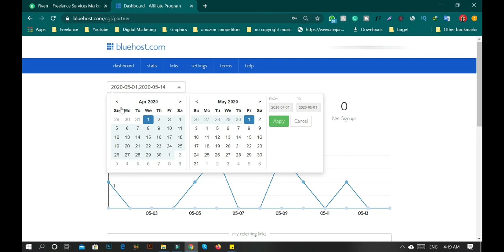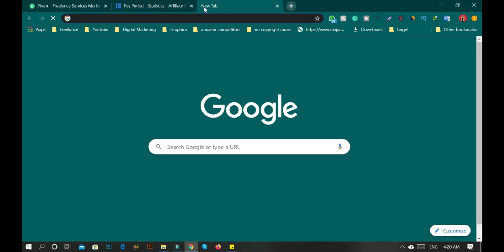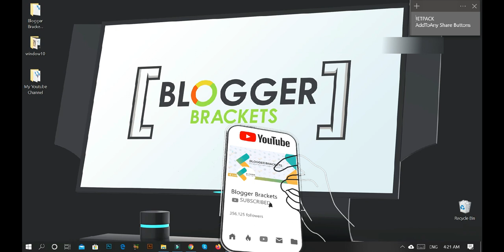Affiliate Marketing for Beginners in Hindi / Urdu | Bluehost Affiliate Program Earning Proof 2020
Embark on your journey into affiliate marketing with our beginner-friendly guide, showcasing earning proof from the Bluehost Affiliate Program in 2020. In this tutorial presented in Hindi/Urdu, you'll learn the fundamentals of affiliate marketing and how to earn commissions through the Bluehost Affiliate Program. Gain valuable insights into promoting Bluehost services effectively and maximizing your affiliate earnings. Whether you're new to affiliate marketing or seeking to enhance your skills, this guide provides valuable information to help you succeed in the lucrative world of affiliate marketing.

🟠 💬 𝗙𝗼𝗹𝗹𝗼𝘄 & 𝗖𝗵𝗮𝘁 𝘄𝗶𝘁𝗵 𝗺𝗲 :
_____________/𝗦𝘂𝗽𝗲𝗿 𝗟𝗶𝗻𝗸\_______________